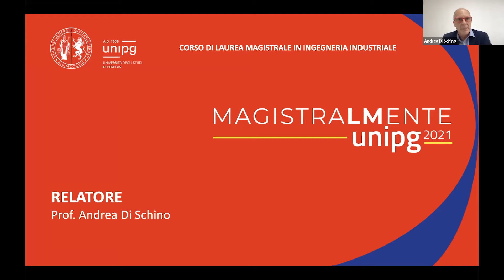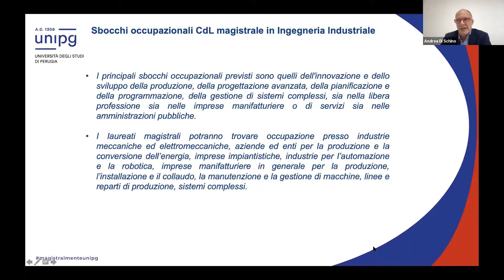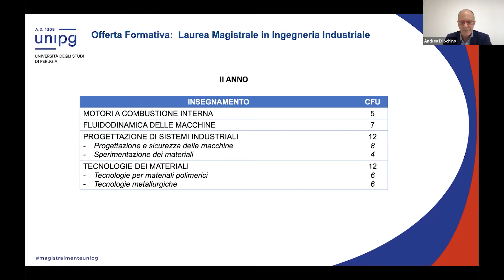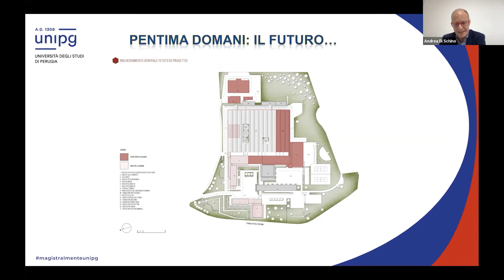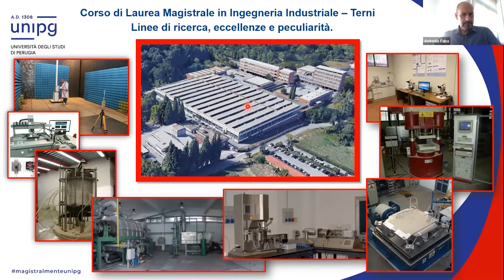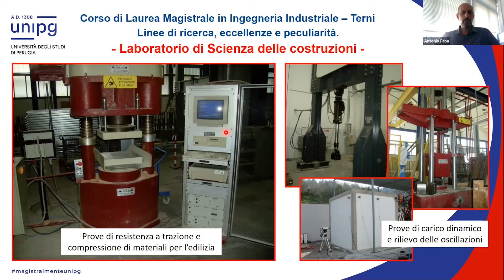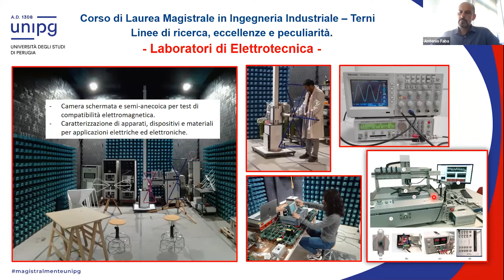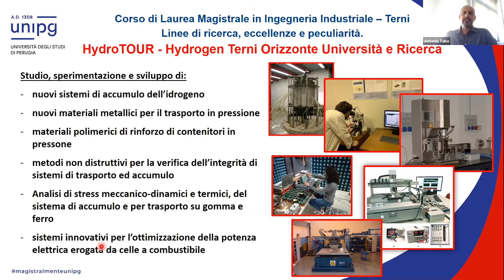Ingegneria industriale sede di Terni A.A. 2021-2022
MAGISTRALMENTE UNIPG
Webinar di presentazione del Corso di Laurea "Ingegneria industriale" - sede di Terni